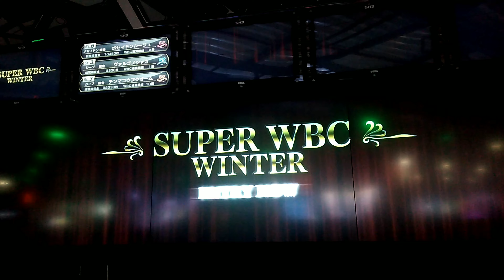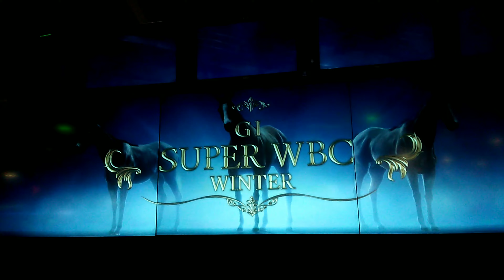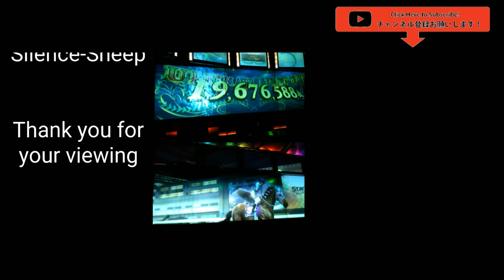【スタホ無実況】スタホ3(ヴァルゴノシャカ号④／SWBC-W)